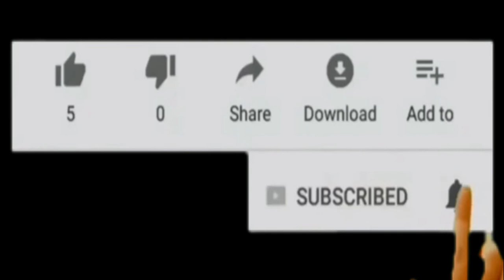JISTIS SANDRA #7 AVEC SANDRA,EBENS,WOODJI,IZNADA,ZERO MACKSO FENELSON,WOODMIX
jistis sandra se yon istwa nou gen anpil moun kap sibi menm sa lap sibi a nan soswete a e nou pè palel se yon reyalisasyon de ROMISON PRODIKSYON pa bliye pase sou chanèl la abòne siw pako fè sa like kòmante patajel ak yon zanmiw mèsi,
RicardoNelson mk Dalonsophilipe fednaellefrançois fantom Roodyroodboy menlapfesan mechanste Tonymix Kompa Lovemyvertus wilmixprod rapkreyol hmi milovafan's yvensontube kafekreyol dilpoudil haiti toutdilpamenm tekpoutek bresil brasil bamboupenche lanmouposib divizyonnanfanmi actriceclaire Lnadyetisè eritye kitemvivvim fanmigason cajustejeanmax Teatrekreyol Izolan blondedineferdinand kolonel Troubleboy Wendyyy Bakipopilè K-dilakbedjine#poukintemarye#k-dilakButeaujeancarmel#Rutshelle#Kompakreyo#music#videooficial#spk#jhaneonze#Fredlyjeanbaptise#Guywewe#Dys#diyosashow.